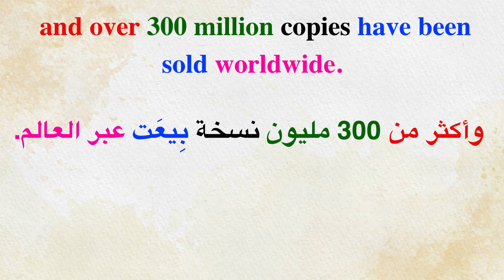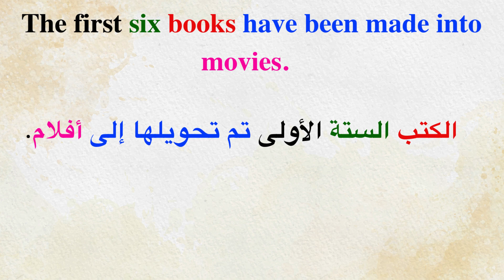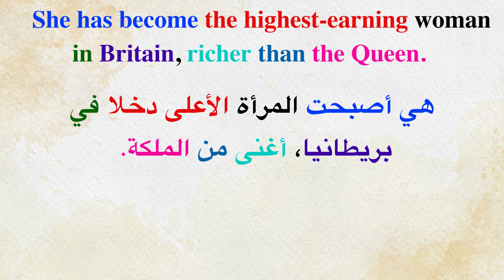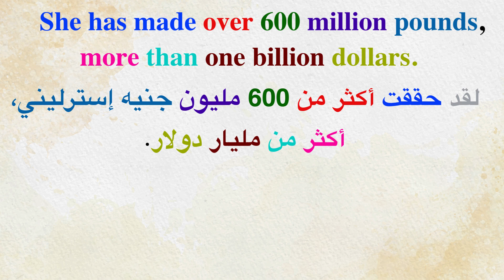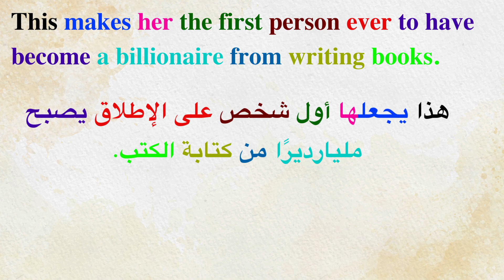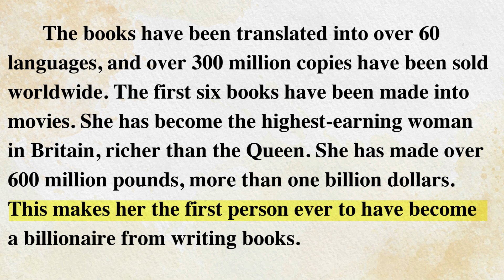القراءة باللغة الإنجليزية وتحسين مهارة النطق(السلسلة 378) Reading in English